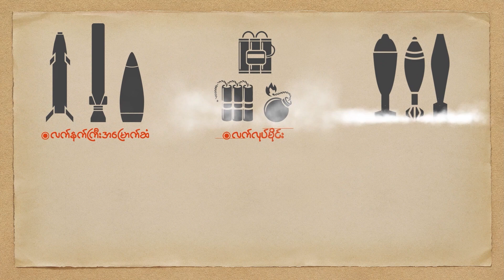People's Spring | လေယာဉ်တင်သင်္ဘောနဲ့ တိုက်ပွဲဝင်မှု သရုပ်တူ လေ့ကျင့်မှုမျိုး တရုတ်ရေတပ်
People's Spring | လေယာဉ်တင်သင်္ဘောနဲ့ လက်တွေ့ တိုက်ပွဲဝင်မှု သရုပ်တူ လေ့ကျင့်မှုမျိုး တရုတ်ရေတပ် ပထမဆုံးအကြိမ် ပြုလုပ်

People's Spring

တရုတ်ရေတပ်ဟာ လေယာဉ်တင် သင်္ဘော ဦးဆောင်တဲ့ တိုက်ရေယာဉ် အုပ်စု တခုက တိုက်ပွဲဝင်အဆင့် ပထမဆုံးအကြိမ် လက်တွေ့ သရုပ်တူ လေ့ကျင့်မှုကို ထိုင်ဝမ်ကျွန်းနားမှာ ပြုလုပ်သွားခဲ့ပါတယ်။

တရုတ်ဟာ ပြီးခဲ့တဲ့ သီတင်းပတ်ကုန်ကစလို့ ထိုင်ဝမ်ကျွန်း တဝိုက်မှာ လေတပ်နဲ့ ရေတပ်တွေ ဝန်းရံ ပိတ်ဆို့ပြီး စစ်ရေးလေ့ကျင့်ခဲ့ကြပါတယ်။ တရုတ်ရဲ့ စစ်ရေးလေ့ကျင့်မှုတွေအတွင်း ထိုင်ဝမ်မှာရှိတဲ့ စစ်ရေး ပစ်မှတ်တွေကို တိုက်ခိုက် ဖျက်ဆီးတာမျိုး အစီအစဉ်တွေပါ ပါဝင်ခဲ့ပါတယ်။

ဧပြီ ၁၀ ရက်မှာတော့ တရုတ်ရဲ့ စစ်ရေးလေ့ကျင့်မှု တတိယမြောက်နဲ့ နောက်ဆုံးနေ့ကို ဖြတ်သန်းခဲ့ပြီး တရုတ် ရေတပ်ရဲ့ လေယာဉ်တင်သင်္ဘော အခြေစိုက် J-15 တိုက်လေယာဉ်တွေကပါ ထိုင်ဝမ်ကျွန်းနားထိ ချဉ်းကပ် ပျံသန်းခဲ့တယ်လို့ သိရပါတယ်။

အဲဒီ စစ်ရေးလေ့ကျင့်မှုမှာ တရုတ် ပြည်မကြီးက ပျံတက်လာတဲ့ စစ်လေယာဉ်တွေဟာ ထိုင်ဝမ် ရေလက်ကြားကို ဖြတ်ပြီး ထိုင်ဝမ် အနောက်ဖက် ကမ်းရိုးတန်းဆီ ချဉ်းကပ်ခဲ့သလို ထိုင်ဝမ် အရှေ့ဖက် ပစိဖိတ် သမုဒ္ဒရာထဲမှာ ရှိနေတဲ့ ရှန်ဒေါင်း လေယာဉ်တင် သင်္ဘောကြီးကနေ ပျံတက်လာပြီး ထိုင်ဝမ် အရှေ့ဖက် ကမ်းရိုးတန်းကို တိုက်ခိုက်သလို ပုံစံတူ လေ့ကျင့်ခဲ့တယ်လို့ ဆိုပါတယ်။

ထိုင်ဝမ် ကာကွယ်ရေး ဝန်ကြီးဌာနက လေယာဉ်တင် သင်္ဘော အခြေစိုက် တရုတ် စစ်လေယာဉ်တွေရဲ့ ပျံသန်းမှုတွေကိုပါ စောင့်ကြည့်ခဲ့ရကြောင်း အတည်ပြုခဲ့ပါတယ်။

ထိုင်ဝမ်သမ္မတ ဆိုင်အင်ဝမ်က အလယ်ပိုင်း အမေရိက နိုင်ငံတွေနဲ့ အမေရိကန် ပြည်ထောင်စုကို သွားရောက်ပြီး ထိုင်ဝမ်ကို ပြန်လာတာနဲ့ အချိန်ကိုက်ပြီး တရုတ်က အခုလို ၃ ရက်ကြာ စစ်ရေးလေ့ကျင့်မှုကို အစပြုခဲ့တာ ဖြစ်ပါတယ်။

တရုတ်ရဲ့ ပြိုင်ဘက်ဖြစ်တဲ့ ဂျပန်ကလည်း ရှန်ဒေါင်း လေယာဉ်တင် သင်္ဘောပေါ်ကနေ တရုတ် တိုက်လေယာဉ် အစီး ၈၀ လောက် အတက်အဆင်း ပြုလုပ်ခဲ့တဲ့နောက် လေပိုင်နက် လုံခြုံရေးအတွက် တိုက်လေယာဉ်တွေ အရေးပေါ် ပျံတက်ပြီး အခြေအနေကို စောင့်ကြည့်ခဲ့ရကြောင်း ပြောပါတယ်။

တရုတ် အစိုးရပိုင် CCTV သတင်းဌာနက အရှေ့ပိုင်းတိုင်း စစ်မဟာဗျူဟာ ဌာနချုပ်ဟာ ထိုင်ဝမ်ကျွန်း တဝိုက်မှာ မဟာဗျူဟာ တိုက်ခိုက်ရေး လေ့ကျင့်မှုတစ်ခု ပြုလုပ်ခဲ့တယ်လို့ ကြေညာပေမယ့် နေရာ အတိအကျကိုတော့ မထုတ်ပြန်ပါဘူး။

နိုင်ငံတကာ စစ်ရေး သုတေသီတွေကတော့ တရုတ်ဟာ လေယာဉ်တင် သင်္ဘောတွေ ပိုင်ဆိုင်တဲ့ နိုင်ငံတွေ စာရင်းထဲ ဝင်လာပြီးနောက်ပိုင်း အဲဒီ သင်္ဘောကြီးတွေကို အသုံးပြုပြီး လက်တွေ့ စစ်ဆင်ရေး ပုံစံမျိုး သရုပ်တူ လေ့ကျင့်တာဟာ အခုတစ်ကြိမ် ပထမဆုံး ဖြစ်တယ်လို့ သုံးသပ်ကြပါတယ်။

ထိုင်ဝမ်ဟာ ကိုယ်ပိုင် အစိုးရ၊ ကိုယ်ပိုင် နိုင်ငံရေး စနစ်နဲ့ သီးခြားရပ်တည်လိုတဲ့ သဘောဆန္ဒမျိုး ရှိပေမယ့် တရုတ်ကတော့ ပိုင်နက်နယ်မြေ တစ်ခုအဖြစ် သတ်မှတ်ထားပြီး လိုအပ်ရင် ထိုင်ဝမ်ကို အင်အားသုံး တိုက်ခိုက် သိမ်းယူမယ်လို့ပါ ခြိမ်းခြောက်ထားပါတယ်။